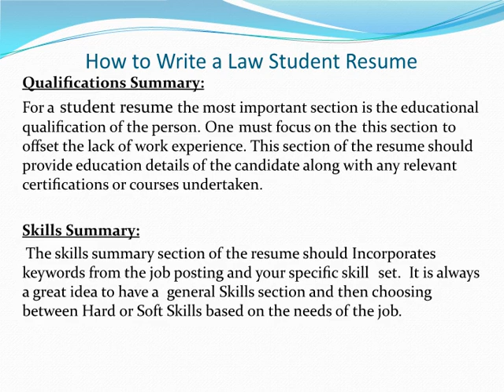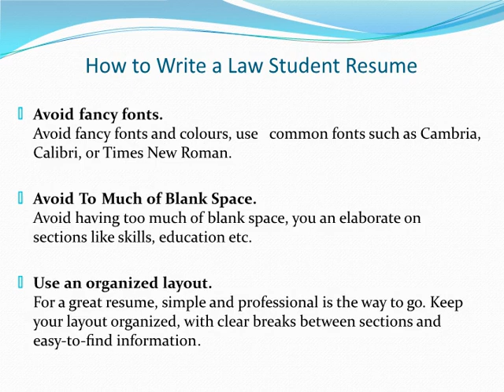How To Write a Law Student Resume | Law Student Resume Tips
A Law student Resume is required when a Law school student is applying for a part time job or an internship with a law firm. The law student resume can also be used to get admissions for an academic course or program or even for a membership in a student body or organization.

A Law Student resumes should be a simple one pager documents that should focus on the candidate’s  legal educational qualifications, skills that make him a prime candidate for the job and in case he or she has any work experience which needs to be highlighted.

This video tutorial will help you draft an amazing Law student resume that highlights your skills and will get you noticed by legal recruiters